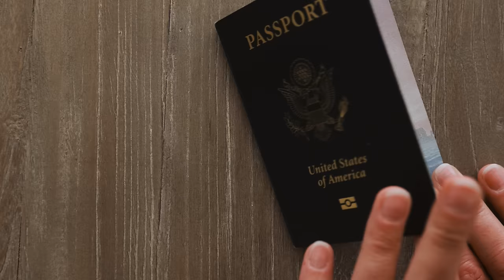MID-AIR COLLISION WITH HOT AIR BALLOON OVER VALLEY OF THE KINGS (too close for comfort)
Way too close for comfort. As we flew through the early morning skies above the Valley of the Kings, we nearly had a mid-air collision with another hot air balloon! After a 3am wakeup call, we caught a small boat that took us to the other side of the Nile River to catch our sunrise hot air balloon ride! Seeing all the balloons fill with air and flames in the early morning light was truly amazing! As we flew over the Valley of the Kings we watched the sun rise and made friends with the other 27 people in our basket! Afterwards we visited a TON of sights around the Luxor area. We visited Hatshepsut's Temple, Valley of the Kings, Dendera Temple and Karnak Temple!